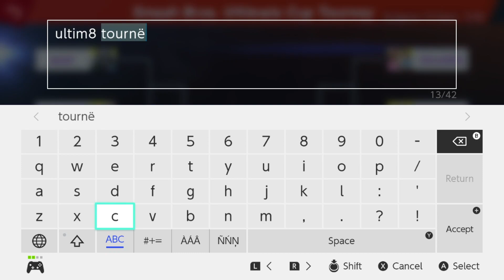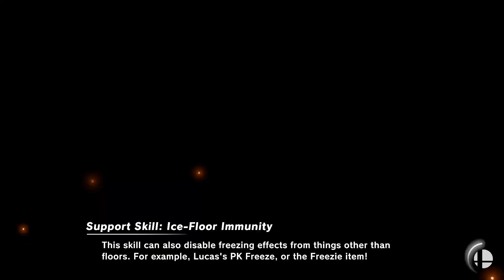Ultim8 Tourney! (pt1)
The Final Amiibo tournament before Amevo2!